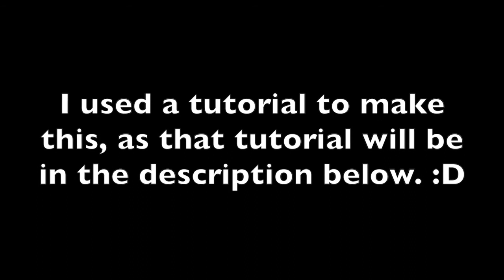Little Sink Water 3D Animation Blender!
Sink Water Animation!